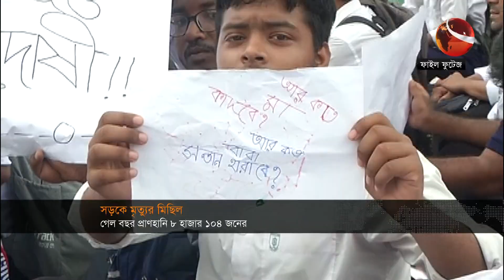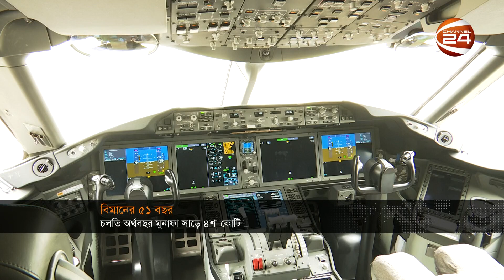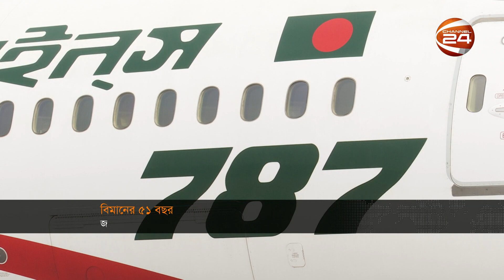নিউজরুম আপডেট | NewsRoom Update | 4 January 2023 | Channel 24 Bulletin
»» Office Address:
Bangladesh.